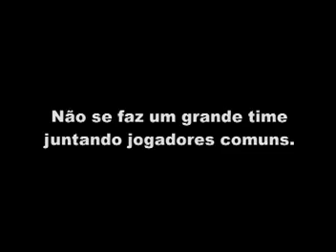new magic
This is new magic